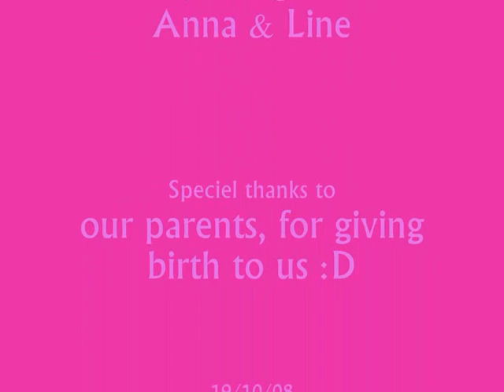Barbie Girl - L&A Production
READ.
We made this film in not even a day. It was just for fun, and we did not have in mind to put it on youtube, but it turned out quite sweet, so we chose to put in here anyway.
So enjoy! (and don't expect to much :D)

Song: Aqua - Barbie Girl

.. REMEMBER to watch in high quality :D